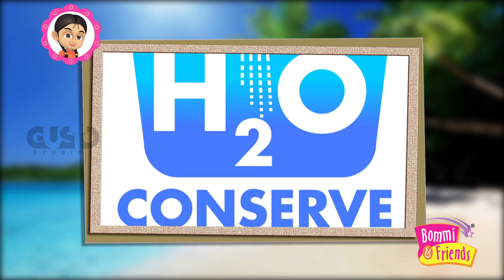Save Water, Save Water Save Life , Save Water Video ,Save Water Project, Save Water Poem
1. Less than 2% of the Earth’s water supply is fresh water.
2. Of all the earth's water, 97% is salt water found in oceans and seas.
3. Only 1% of the earth's water is available for drinking water. Two percent is frozen.
4. The human body is about 75% water.
5. A person can survive about a month without food, but only 5 to 7 days without water.
6. Every day in the United States, we drink about 110 million gallons of water.
7. Landscaping accounts for about half the water Californians use at home. Showers account for another 18 percent, while toilets use about 20 percent.
8. Showering and bathing are the largest indoor uses (27%) of water domestically.
9. The average American uses 140-170 gallons of water per day.
10. If every household in America had a faucet that dripped once each second, 928 million gallons of water a day would leak away.
11. There are 7.48 gallons in a cubic foot of water. Therefore, 2000 cubic feet of water is 14,960 gallons.
12. An acre foot of water is about 326,000 gallons. One-half acre foot is enough to meet the needs of a typical family for a year. There are 7.48 gallons in a cubic foot of water.
13. It takes 3.3 acre feet of water to grow enough food for an average family for a year.
14. A leaky faucet can waste 100 gallons a day.

GUSTO STUDIO'S presenting a most popular & Kid's Favourite show in CHUTTI TV
✿ BOMMI & FRIENDS ✿ (Tamil Short Moral Stories For Kids With English Subtitles in 3D Animation HD)
★ Rainbozzles & Dazzle Flowers ★
Thanks for checking out Bommi & Friends For more Adventures Video {｡^◕‿◕^｡}

Save Water, Save Water Save Life , Save Water Video ,Save Water Project, Save Water Poem ,Save Sater Animation, Save Water Save Llife Video, save water speech,slogans on save water